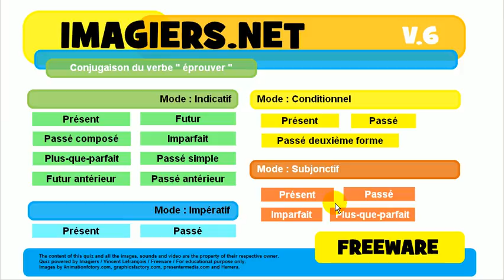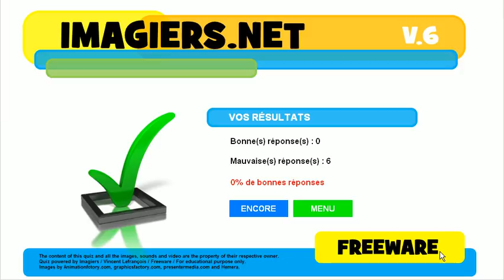تعلم اللغة الفرنسية # مسابقة # éprouver